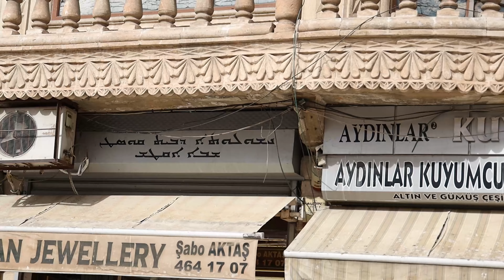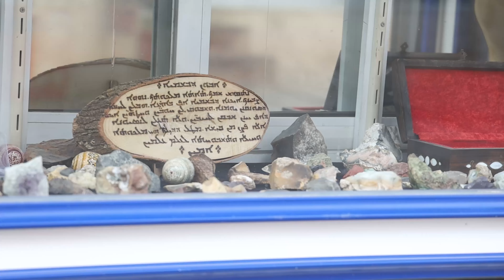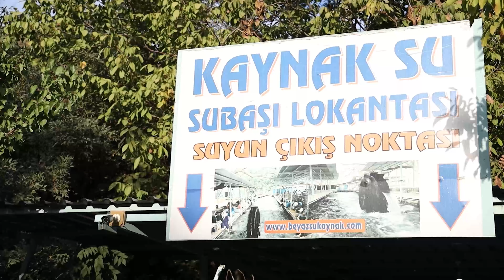MAYE HEWORES FRISKA VATTEN | VLOG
Vi utforskar Midyats gator och tar oss vidare till Maye Hewore för att äta mat.

Se avsnittet: MAYE HEWORES FRISKA VATTEN | VLOG

Jag uppskattar er jättemycket och tack för att ni tittar!!